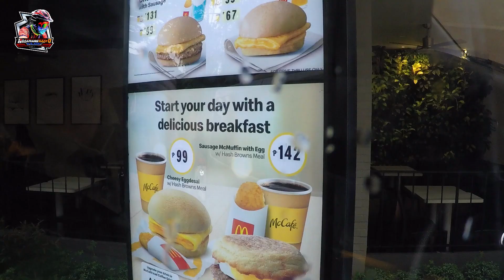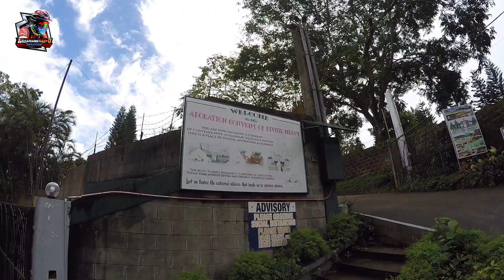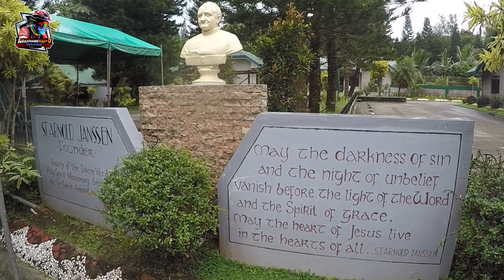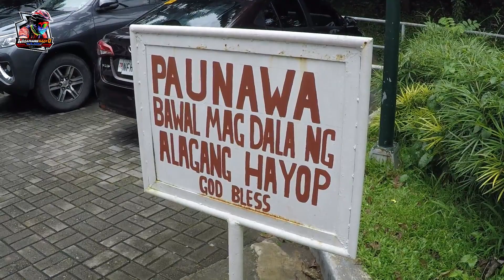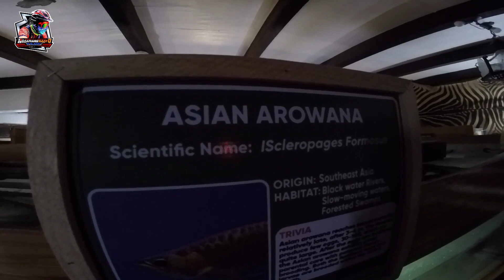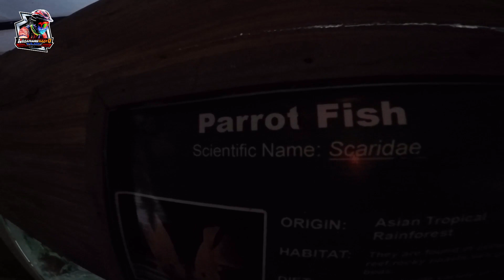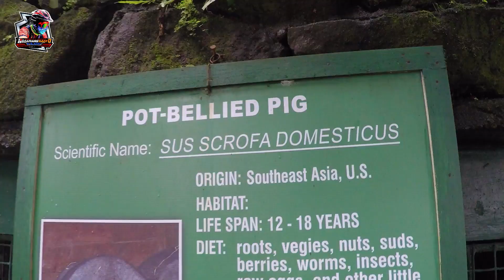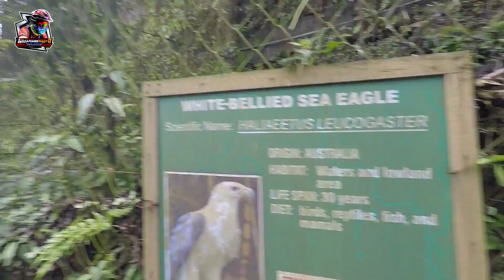Pink Sisters, Green Ats and Zoori sa Tagaytay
namasyal kami sa Pink Sisters, at Zoori at kumain sa Green Ats. Samahan niyo akong muli mga KAdyo sa pasyal na ito. Salamat!